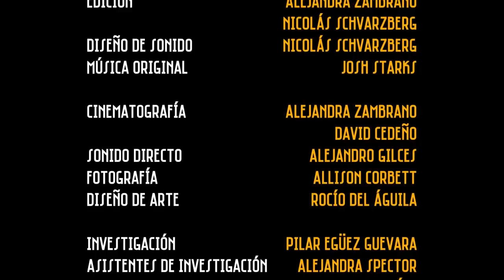Empanadas de verde con pickle